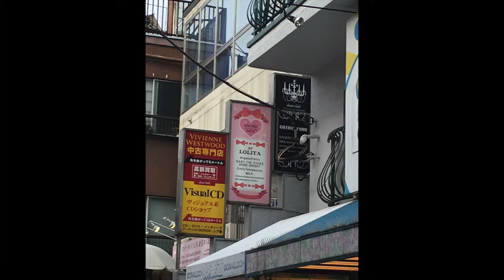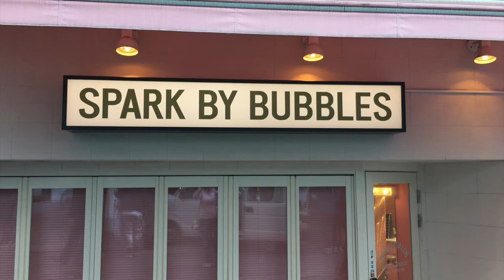Harajuku and Takeshita Street (Dori) 2018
Tokyo's Harajuku is Iconic as being the hight of Japanese modern fashion and at the centre of it all is Takeshita street (Dori)
The images in this video were collected over several days but were all taken between August 2018 and November 2018.
this video is a walk through this Iconic place and a way to show a few of the things that were for sale, some of which I regret not buying.
You will also get to see Harajuku zoo which is an animal cafe on Takeshita street where they have a fennec fox, a baby Capybara, hedgehogs, meerkats and a few more.